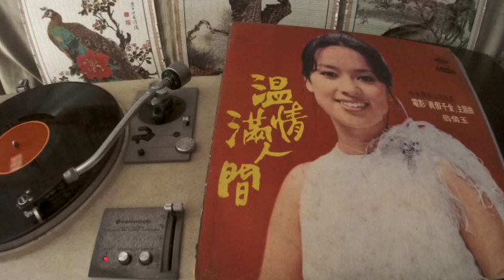翁倩玉 Judy Ongg -- a1 喝不完的茶